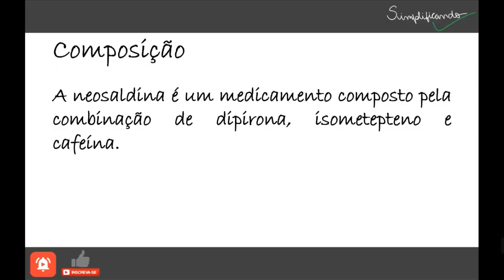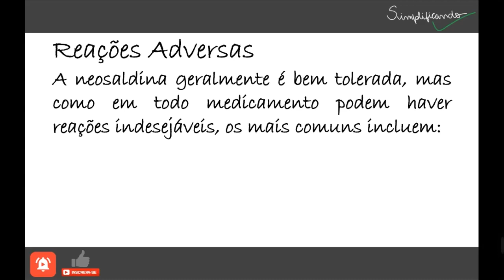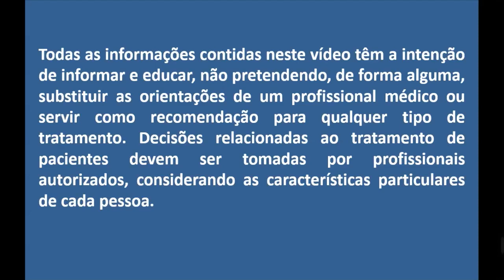NEOSALDINA: Indicações, contraindicações e riscos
A neosaldina é um medicamento composto pela combinação de dipirona, isometepteno e cafeína. A dipirona atua na redução da sensibilidade para a dor. O isometepteno atua tanto na redução da dilatação dos vasos sanguíneos cerebrais  contribuindo para a redução da dor, quanto na potencialização do efeito analgésico e antiespasmódico. A cafeína é um estimulante do sistema nervoso central e apresenta uma ação vasoconstritora sobre as artérias cranianas, sendo útil no tratamento das dores de cabeça, especialmente das enxaquecas.
O seu início de ação ocorre entre 15 a 30 minutos após sua administração oral e permanece por 4 a 6 horas.

"NEOSALDINA É UM MEDICAMENTO, SEU USO PODE TRAZER RISCOS, LEIA A BULA, EM CASO DE DÚVIDAS, PROCURE UM MÉDICO OU FARMACÊUTICO".